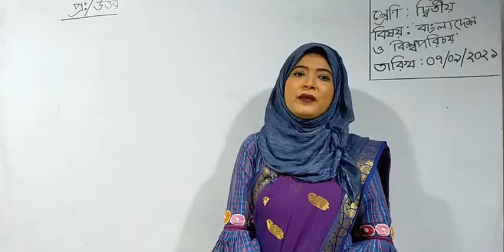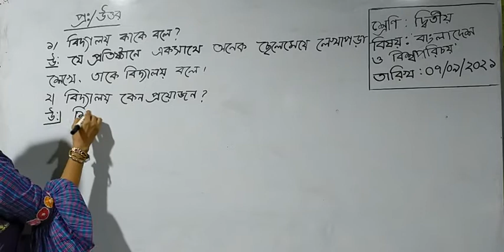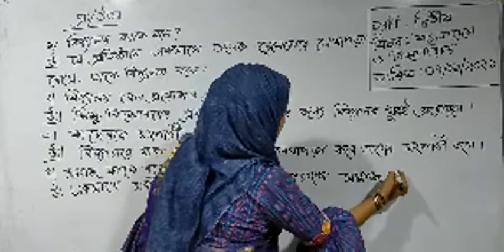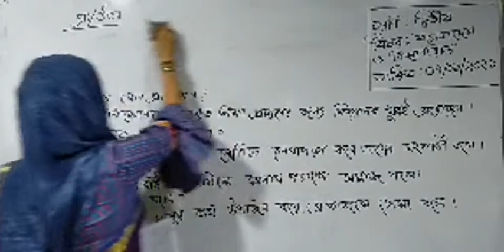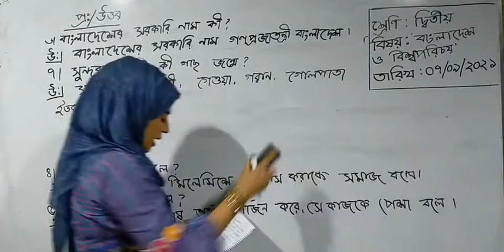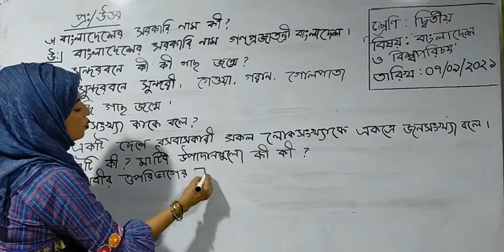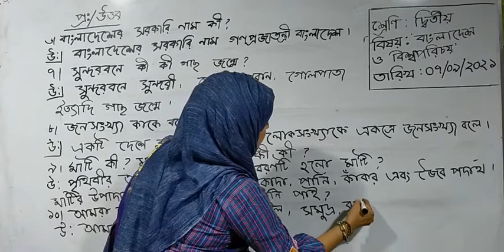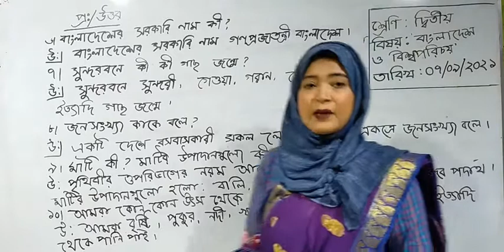Class - 02 | Bangladesh & Global Identity | Short Question